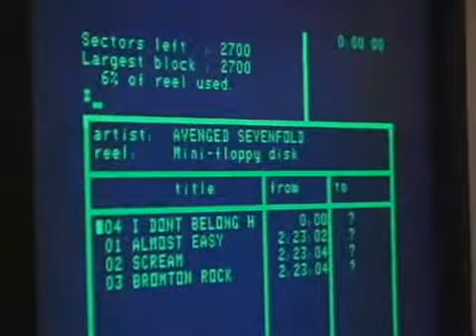Avenged Sevenfold Creating There Self Titled Album Part 2